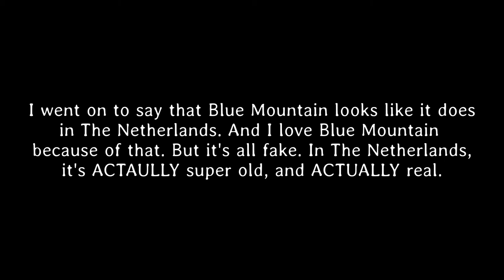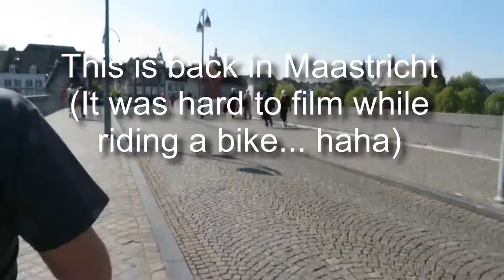Netherlands Vlog #2 || Caves, A Pretty Bookstore, & Biking to Belgium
My latest book, Chloe Diller, is NOW AVAILABLE for all ereader platforms, and is available in paperback from:
If it says it's out of stock, you can still order it! It just says that because it's a PRINT ON DEMAND book! :)

You can also special order it from most Independent book stores in The US and Canada, and you can order it from the kiosk at any Chapters, Indigo, or Coles stores.

Add it to your goodreads TBR!

Listen to the first two chapters of Chloe Diller!

The music from my endslate is from the title theme song from the 1991 computer game, The Adventures of Willy Beamish, composed by Chris Stevens, Jan Paul Moorhead & Don Latarski.